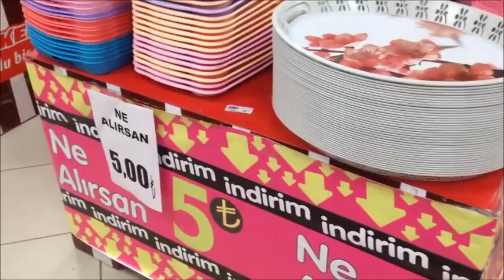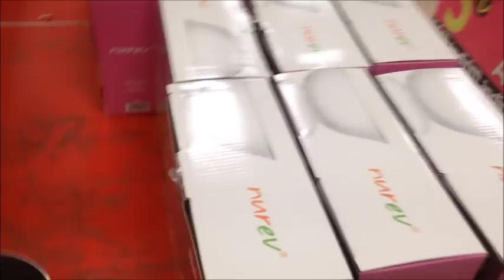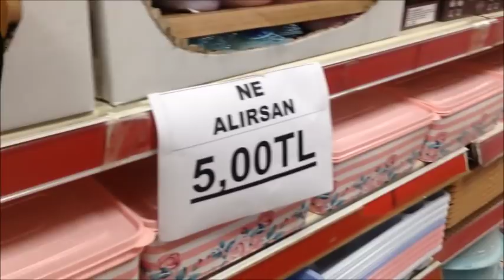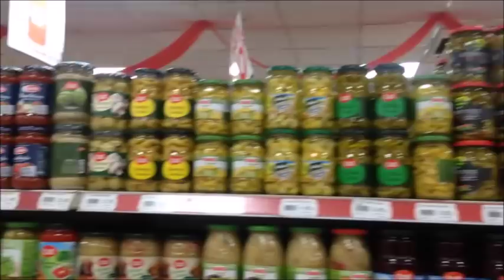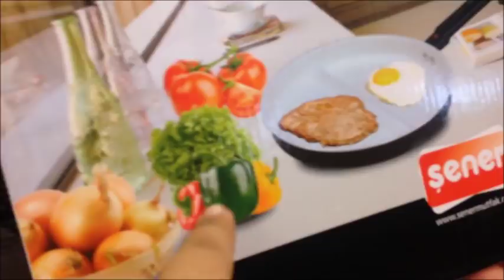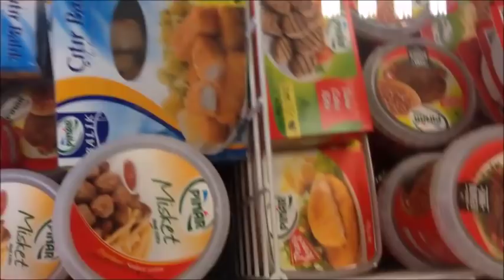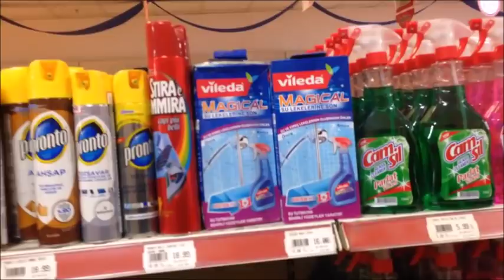DOKTOR KİTLE DEDİ - ANNEMLE GEZİYORUZ - YENİ GÖZLÜK -NE ALIRSAN 5 TL